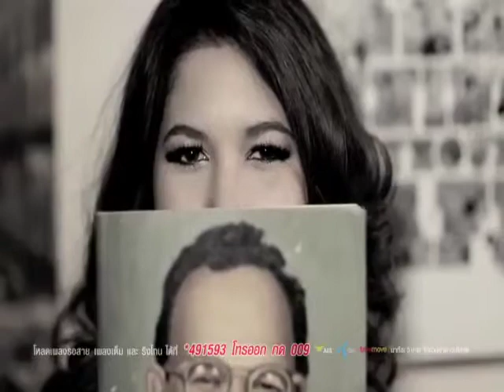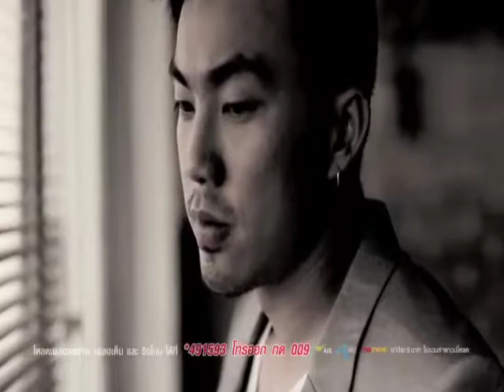โจ๊ก เกียรติยศ โคโยตี้ MV ซนกฮูกตาโต